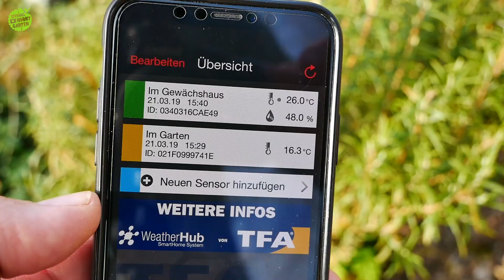2. Öffentliches Gartenyoutubertreffen, ich bin dabei :-)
🔻 INFOBOX 🔻

Auch in diesem Jahr freuen wir uns sehr, dass es ein öffentliches Gartenyoutubertreffen geben wird, wo wir Euch treffen.
Wie im letzen Jahr habt ihr hier die Möglichkeit zahlreiche Gartenyoutuber persönlich kennenzulernen, zu fachsimpeln, Jungpflanzen zu kaufen, etc.
Wer von Euch seinen/ihren Besuch auch in den Sozialen Netzwerken teilen möchte, gerne dieses Video verlinken und gyt2019 verwenden.
Wenn ihr kommen möchtet seid bitte so nett und lest diese Informationen komplett durch!
Wann:
19. Mai 2019
10 - 16 Uhr
Wo:
Umweltzentrum Friesheimer Busch
Friesheimer Busch 1
50374 Erftstadt
Anfahrt:
Mit dem Auto: Parkplätze werden ausgewiesen
Mit öffentlichen Verkehrsmitteln ist die Anreise etwas schwieriger und erfordert ein Stück Fußweg.
Versucht ggf. Fahrgemeinschaften zu bilden
Eintritt: FREI!!!
Unterkünfte:
Erftstadt ist ein Verbund von Gemeinden und verfügt über eine begrenzte Anzahl von Übernachtungsmöglichkeiten. Bitte weitet Eure Suche auf die Stadt Frechen, Weilerswist und ggf. Köln aus.
Jungpflanzenverkauf:
Diverse Gartenyoutuber sind jetzt schon fleißig dabei für euch Jungpflanzen aller Art vorzuziehen. Haltet also noch ein Plätzchen im Garten frei :)
Wichtig:
Bitte bringt Tüten, Taschen oder Kartons für die Jungpflanzen mit. Wir wollen darauf verzichten Plastiktüten herauszugeben.
Verpflegung:
Der Veranstalter, das Umweltnetzwerk Erftstadt e.V., bei dessen Tag der offenen Tür wir zur Gast sind, bietet ein breites Angebot an Speisen und Getränken. Bitte macht von diesem Angebot Gebrauch um unseren Gastgeber zu unterstützen.
► unterstütze Stefans-Hobby-Garten:
Über diesen Link kannst Du mich mit Deinem nächsten Amazon-Einkauf unterstützen:
Es kostet Dich keinen Cent jedoch erhalten ich eine kleine Provision. Vielen lieben Dank 😊
► Hier findest Du meine Amazon-Wunschliste:
Einkauf getätigt, bekomme ich eine kleine Unterstützung womit ich z,B. ein
wenig mein Equipment verbessern kann.